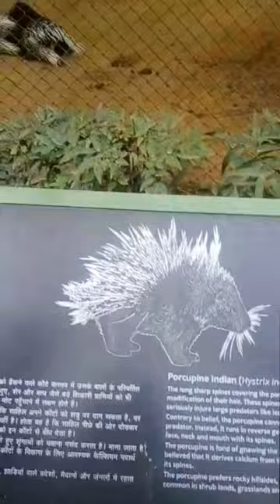Porcupine😯😍🧐||(kaanta🥺😘) 😎☺🔥porcupine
porcupine
porcupine tree
porcupine attack
porcupine tree live
porcupine tree anesthetize
porcupine sounds
porcupine quills
porcupine tree trains
porcupine fish
porcupine family feud
porcupine tree full album
porcupine attack dog
porcupine attack leopard
porcupine attack human
porcupine animal
porcupine asmr
porcupine attack snake
porcupine as a pet
porcupine attack lion
porcupine attack dog removal
a porcupine named fluffy read aloud
a porcupine in a pine tree
a porcupine in a pine tree read aloud
a porcupine shooting its quills
a porcupine in a pine tree song
a porcupine attack
a porcupine versus a cheetah
a porcupine versus a tiger
a porcupine versus a leopard
porcupine baby
porcupine brave wilderness
porcupine birth
porcupine balls recipe
porcupine band
porcupine balls
porcupine being eaten
porcupine boundaries
porcupine book
porcupine barbs
blackest eyes porcupine tree
baby porcupine
brave wilderness porcupine
buying new soul porcupine tree
baby porcupine eating
bicolored spined porcupine
bambi 2 porcupine scene
best of porcupine tree
big porcupine
baby porcupine noises
porcupine cute
porcupine cartoon
porcupine catch and cook
porcupine chases monkey
porcupine climbing tree
porcupine coyote peterson
porcupine commercial
porcupine call
porcupine cooking
porcupine corn
coyote peterson porcupine
cute porcupine
cheetah vs porcupine
cooking porcupine
cheating the polygraph porcupine tree
closure continuation porcupine tree
colace commercial porcupine
chicken little porcupine
cougar vs porcupine
crested porcupine
porcupine dog
porcupine documentary
porcupine defense
porcupine defending itself
porcupine dancing
porcupine dancing meme
porcupine dog removal
porcupine dog attack
porcupine drawing
porcupine dies
dear porcupine melanie martinez
dog porcupine removal
dog porcupine
dark matter porcupine tree
deadwing porcupine tree
drown with me porcupine tree
deep look porcupine
dog stung by porcupine
dignity porcupine tree
don't hate me porcupine tree
porcupine eating
porcupine eating corn
porcupine eating a carrot
porcupine eats pumpkin
porcupine echo and the bunnymen
porcupine eating corn on the cob
porcupine eating apple
porcupine eating banana
porcupine eaten
porcupine eating noises
even less porcupine tree
emo porcupine guy
echo and the bunnymen porcupine full album
echo and the bunnymen porcupine
echidna vs porcupine
even less porcupine tree live
eagle vs porcupine
emo porcupine guy gyatt
easy porcupine trap
eating porcupine fish
porcupine fish puffing up
porcupine fight
porcupine facts
porcupine facts for kids
porcupine from sing
porcupine feeding
porcupine friendly
porcupine fruit
family feud porcupine
fall of porcupine
fear of a blank planet porcupine tree
friendly porcupine
fadeaway porcupine tree
fisher vs porcupine
fall of porcupine gameplay
fall of porcupine review
feeding porcupine
futile porcupine tree
porcupine giving birth
porcupine gets eaten
porcupine guns
porcupine gets killed
porcupine gets a gift
porcupine getting attacked
porcupine growl
porcupine game
porcupine grunting
porcupine girl
getting quilled by porcupine
giant porcupine fish
go diego go porcupine
getting stung by a porcupine
gavin harrison porcupine tree
getting poked by a porcupine
giant porcupine
getting stabbed by a porcupine
georgia porcupine
gravity eyelids porcupine tree
porcupine hunting
rico the porcupine
porcupine shooting quills
porcupine sing
porcupine singers
porcupine steve harvey
porcupine song
porcupine scream
porcupine shooting quills slow motion
porcupine short film
porcupine spikes
uses for porcupine quills
how to pick up a porcupine
how to use porcupine quills in beadwork
porcupine vs snake
porcupine vs lion
porcupine vs
porcupine vs dog
porcupine vs hedgehog
porcupine vs tiger
porcupine vs honey badger
porcupine vs animals
porcupine vs armadillo
porcupine